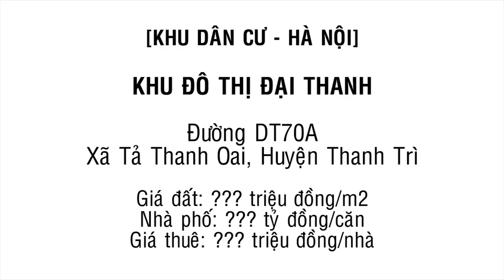Nhà đất khu đô thị Đại Thanh, DT70A, Tả Thanh Oai, Thanh Trì, Hà Nội - Land Go Now ✔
Khu đô thị Đại Thanh là của đại gia Lê Thanh Thản xây dựng và đầu tư, với nhà phố và chung cư lớn, chung cư cực dày đặc và người ở cũng rất dày...quá khủng với cách xây dựng này của họ.